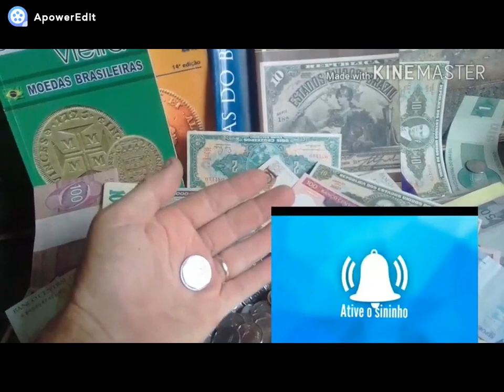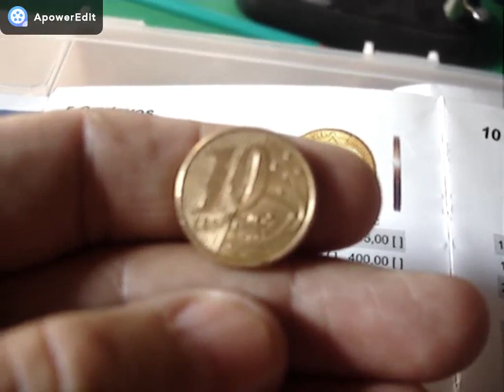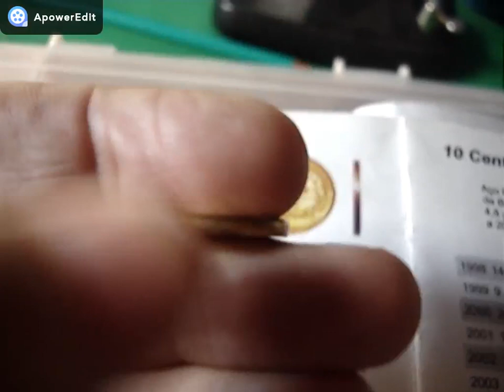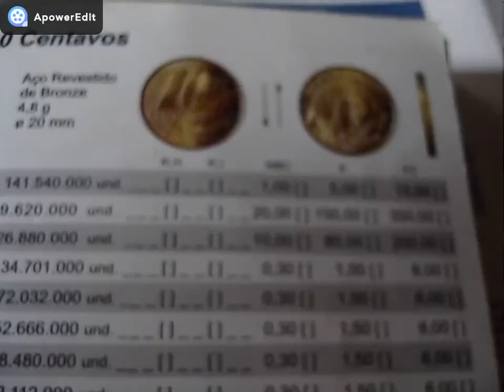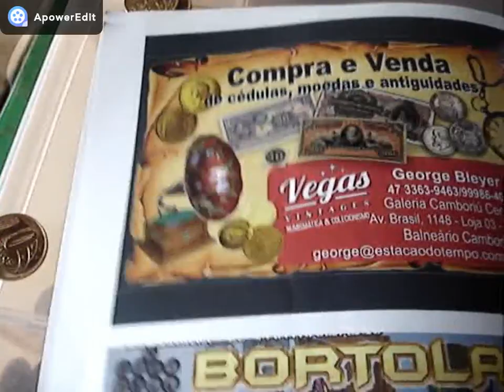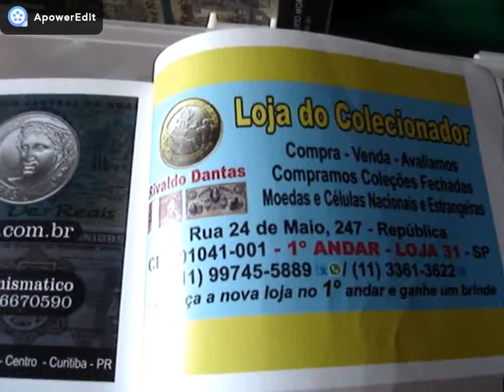2 RARISSIMAS MOEDAS E VALIOSAS DE 10 CENTAVOS 1999 E 2005 E AINDA CIRCULA VOCÊ TEM ELAS VEJA PORQUE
CANAL BRASLUX MOEDAS E CEDULAS RARAS NESTE VIDEO MOSTRAMOS 2 RARAS MOEDA CIRCULANTES DE 10 CENTAVOS 1999 E 2005 CONFERE